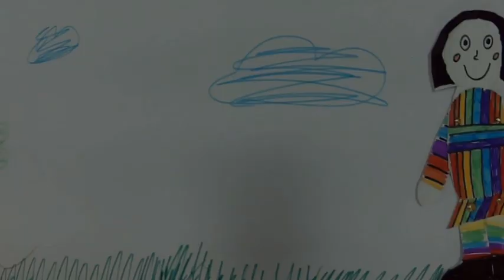Mahi and Neha